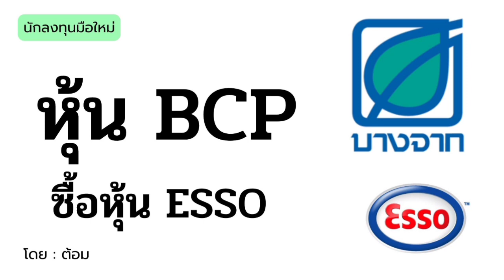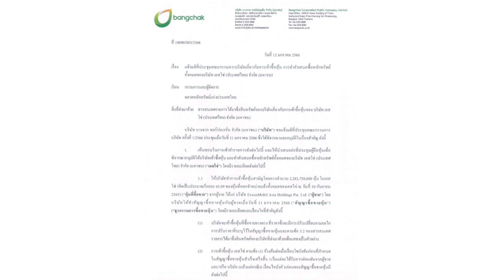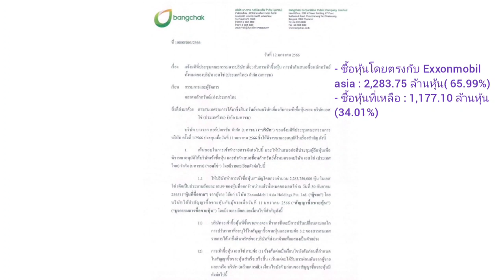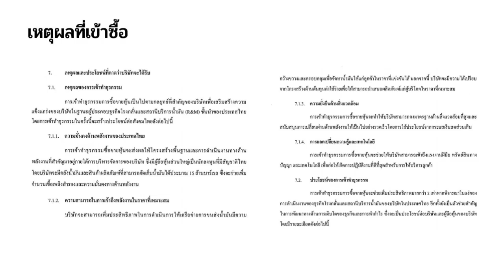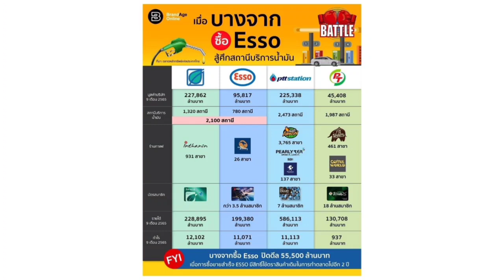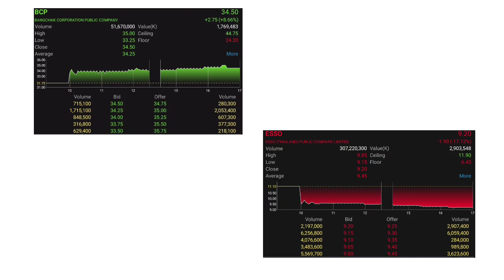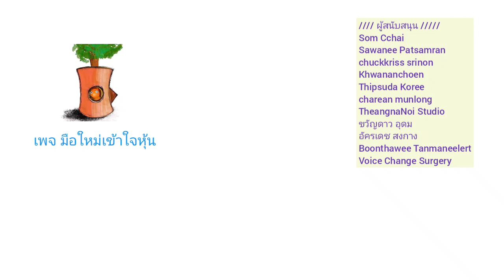EP.011 (ปี 66) หุ้น BCP ซื้อหุ้น ESSO [ นักลงทุนมือใหม่ ]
หุ้น BCP ซื้อหุ้น ESSO

Som Cchai
Sawanee Patsamran
chuckkriss srinon
Khwananchoen
Thipsuda Koree
charean munlong
TheangnaNoi Studio